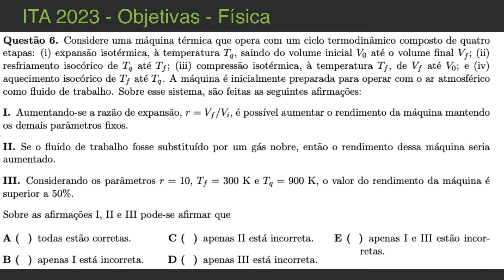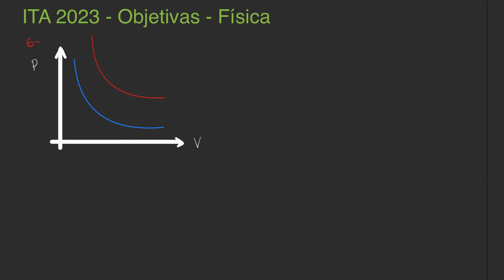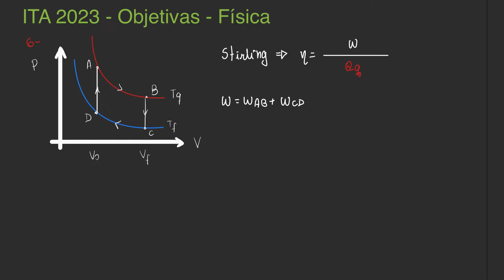ITA 2023- 1ª Fase - Questão 06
Correção: a alternativa final é letra D. A resolução continua correta, só marquei a resposta errada no final.

TÓPICOS
- máquinas térmicas: Stirling

Resolução de física da 1ª Fase do ITA 2022/2023

Aproveitem,

Enunciado:
Considere uma máquina térmica que opera com um ciclo termodinâmico composto de quatro etapas: (i) expansão isotérmica, à temperatura Tq, saindo do volume inicial V0 até o volume final Vf; (ii) resfriamento isocórico de Tq até Tf; (iii) compressão isotérmica, à temperatura Tf, de Vf até V0; e (iv) aquecimento isocórico de Tf até Tq. A máquina é inicialmente preparada para operar com o ar atmosférico como fluido de trabalho. Sobre esse sistema, são feitas as seguintes afirmações:
V. Aumentando-se a razão de expansão, r = Vf/Vi, é possível aumentar o rendimento da máquina mantendo os demais parâmetros fixos.
VI. Se o fluido de trabalho fosse substituído por um gás nobre, então o rendimento dessa máquina seria aumentado.
VII. Considerando os parâmetros r = 10, Tf = 300 K e Tq = 900 K, o valor do rendimento da máquina é superior a 50%.
Sobre as afirmações I, II e III pode-se afirmar que
(A) todasestãocorretas.
(B) apenas I está incorreta.
(D) apenas III está incorreta.
(E) apenasIeIII estãoincorretas.